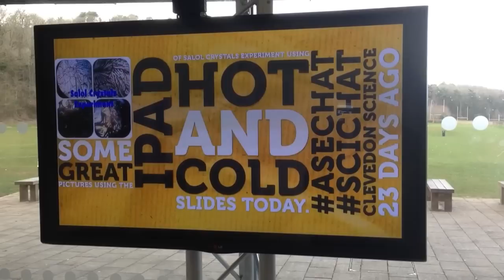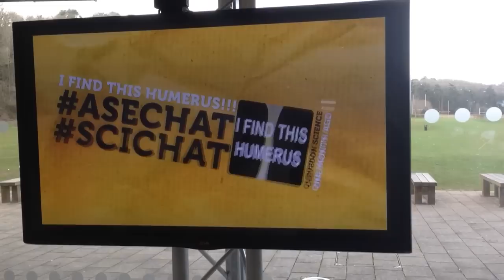Spout App and Apple TV in the Science Atrium